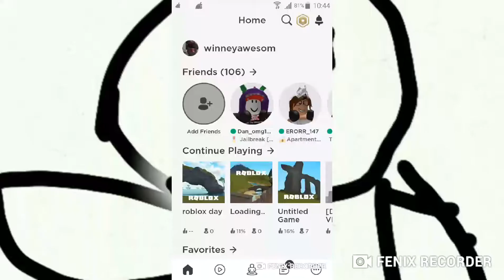Roblox day is a bad game :_(